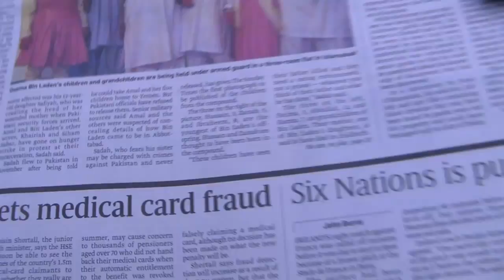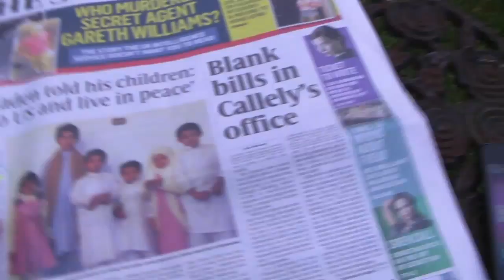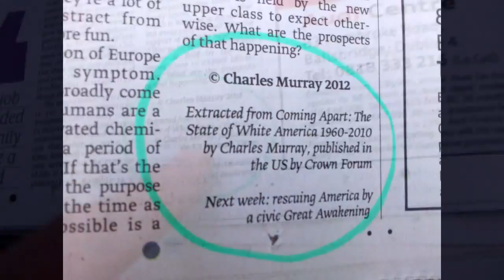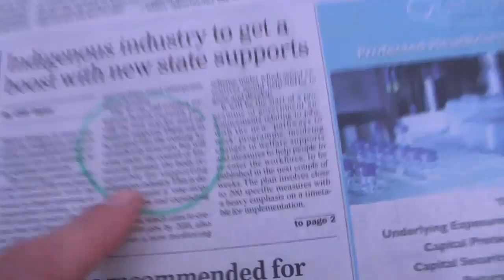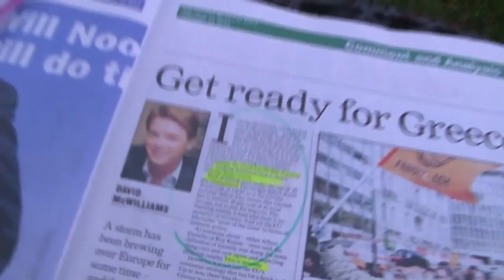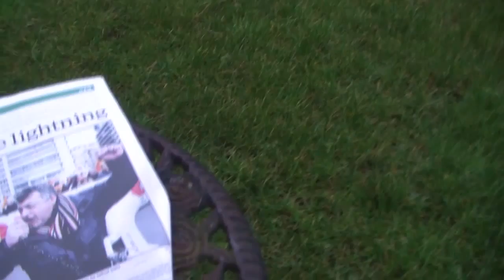Sunday News and Long Read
Sunday news from an American in Ireland.